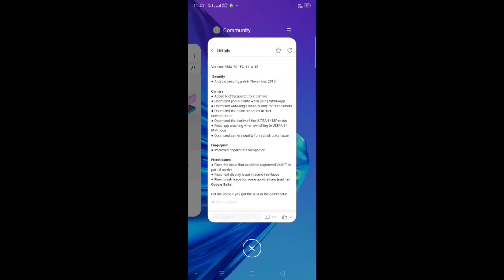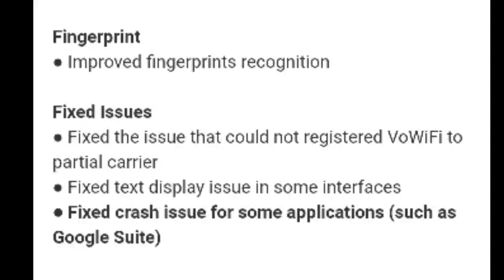Realme XT A.13 Update